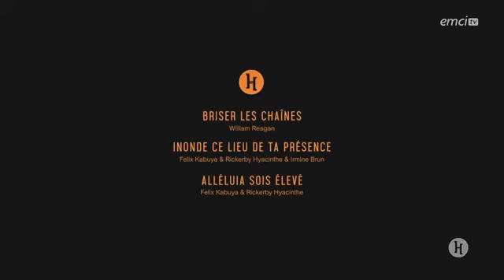Samuel Joseph Briser les chaînes Inonde ce lieu de ta présence Alléluia sois élevé VDownloader